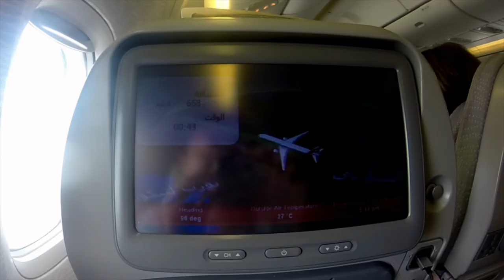Europe Winter 2019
Topdeck Winter Spirit and some solo travel in the UK, 2019
Song; I Lived by One Republic